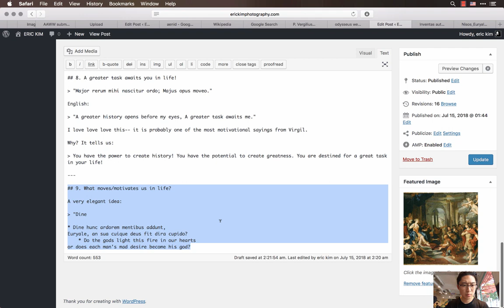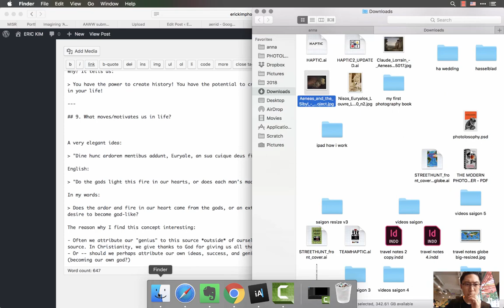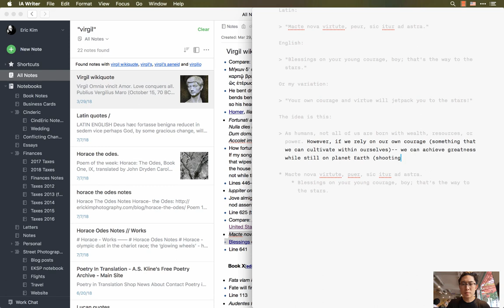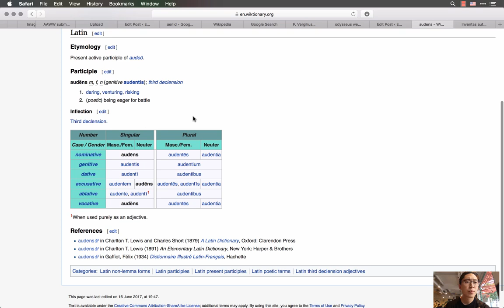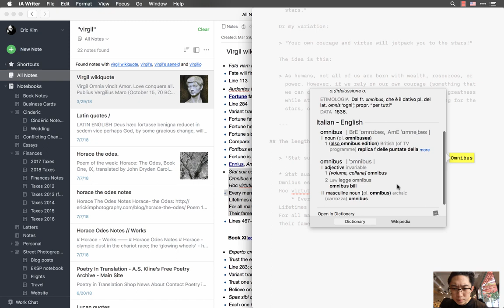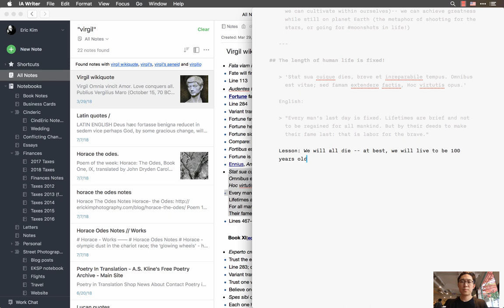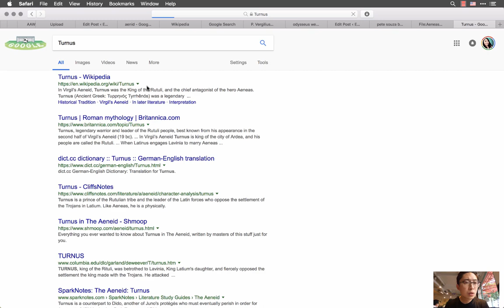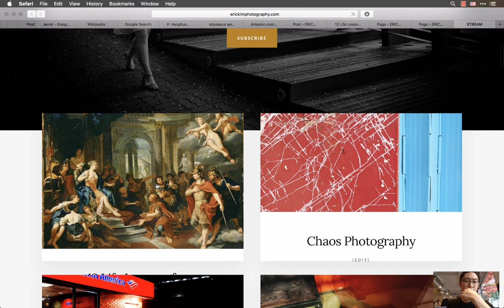How I Blog: Wordpress, IA WRITER, Virgil Aenid